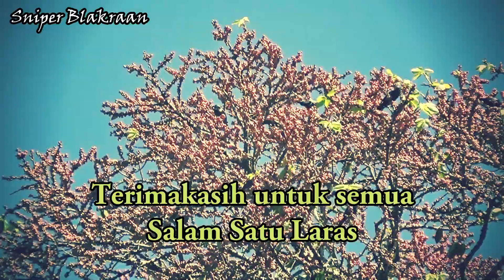BERBURU PUNAI SOLO HUNTING DI POHON BERINGIN YANG BERBUAH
Kali ini saya berburu punai solo hunting di pohon beringin yang berbuah,,Alhamdulillah banyak poin Broo,,
Sniper Blakraan